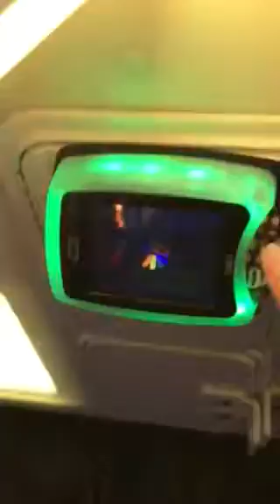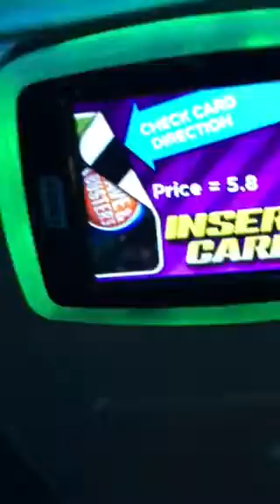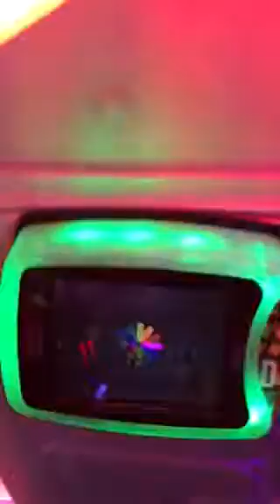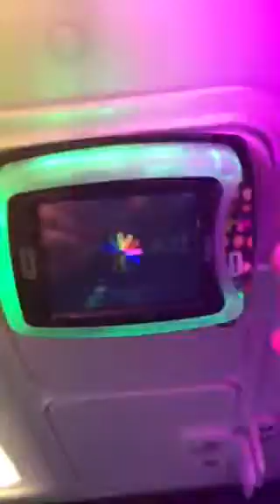Claw King: Bling King Fails